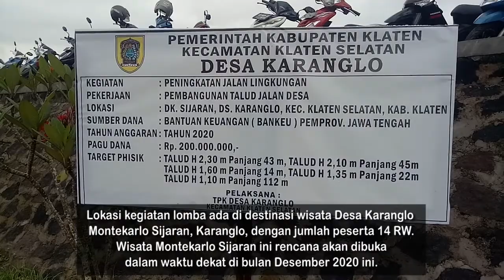Lomba Senam Antar RW Desa Karanglo Klaten Selatan Peringatan Hari Ibu ke-92 Tahun 2020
kabarepiye.net
KLATEN - Gayeng dan menghibur. Demikian kesan saat menyaksikan lomba senam antar RW se Desa Karanglo, Kecamatan Klaten Selatan, Klaten yang diadakan pengurus TP PKK Desa Karanglo di destinasi wisata Montekarlo Sijaran, Sabtu pagi (12/12/2020).

Tampak Camat Klaten Selatan Joko Hendrawan SH MM hadir bersama Ketua TP PKK Kecamatan Klaten Selatan Ny Nidyarini Joko Hendrawan, 4 orang tim dewan juri, Ketua RW se Desa Karanglo, dan tamu undangan lainnya.

Menurut Ketua TP PKK Desa Karanglo, Ny Endang Cosmas, lomba senam PKK antar RW ini dimaksudkan untuk mengenalkan kepada masyarakat tentang keberadaan tempat kulineran Montekarlo Sijaran yang sebentar lagi akan diresmikan.

Setiap tim senam ada 10 orang dengan mengenakan kostum unik sesuai potensi yang ada di Desa Karanglo dan lagu senam yang wajib ditampilkan tiada lain senam Maumere. Suasana semakin gayeng dengan keceriaan dan teriakan peserta senam tanpa beban, seakan mengajak warga yang menonton juga ikut senam.

Lomba senam ini juga didukung Camat Joko Hendrawan dan memberikan hadiah bagi pemenang. Pesan Camat Joko, pilkada Klaten telah usai dan warga masyarakat Desa Karanglo diajak untuk tetap menjaga keharmonisan, kerukunan dan kedamaian desa. (Hakim)